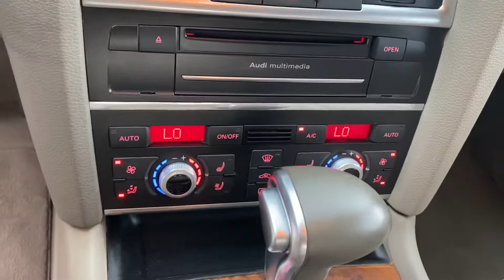2015 Audi Q7 3.0T Quattro For Sale